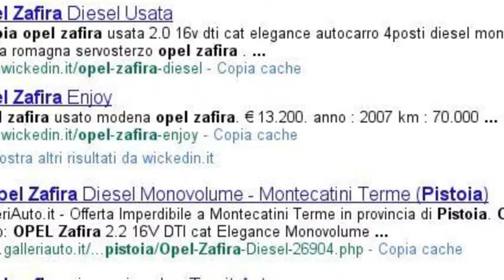Auto usate in Italia. Storia di un portalino di provincia...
La storia di come un portale nato per gioco, è diventata una realtà importante a livello Nazionale.